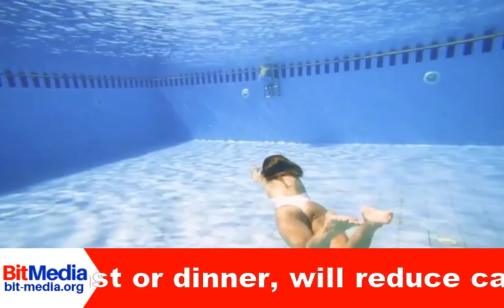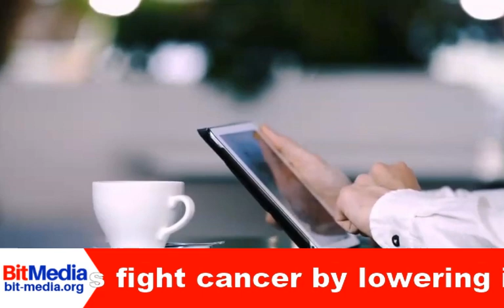What are the pros and cons of INTERMITTENT FASTING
Welcome to BitMedia where we bring you news and stories on various topics.

Today we are talking about the latest health phenomenon and trend… Intermittent Fasting.

Fasting is a practice that has been around for years with much success. Basically, it is the willing abstinence or reduction from some or all food and drink, or both, for a period of time.

So, What are the pro’s and con’s of Intermittent Fasting?

As a society, we have become obsessed with food.  Obesity rates are soaring… globally.  According to the most recent Behavioral Risk Factor Surveillance System data, September 2018, adult obesity rates now exceed 35% in seven states, 30% in 29 states and 25% in 48 states. West Virginia has the highest adult obesity rate at 38.1% and Colorado has the lowest at 22.6%.

Valter Longo, a cell biologist and fasting researcher at the University of Southern California, has stated that fasting is the body’s built-in fixer as it holds the power to heal.

Let us highlight the “eating rules” we live by, and that have been taught for years!

“Eat breakfast like a king, lunch like a prince, and dinner like a pauper”.

and.

“Make sure you eat six small meals throughout the day so your metabolism stays operating at maximum capacity all day”

But did you know that eating a big meal can make you sleepy rather than positioning you for optimum performance during the day ahead?